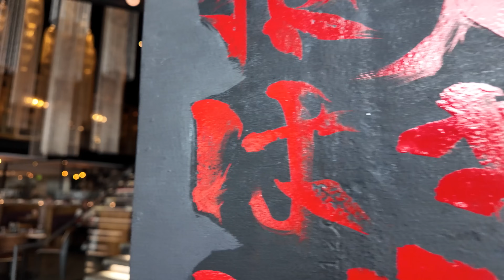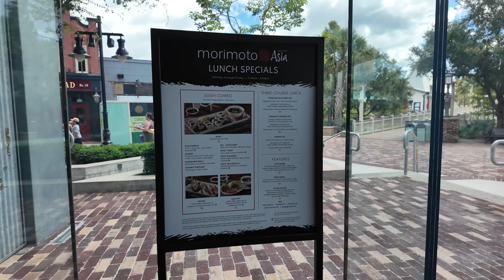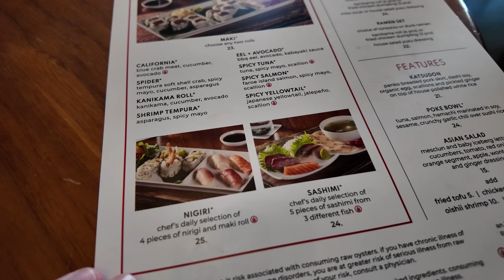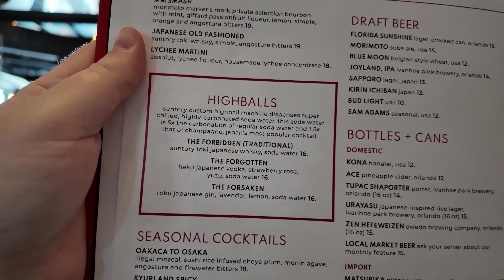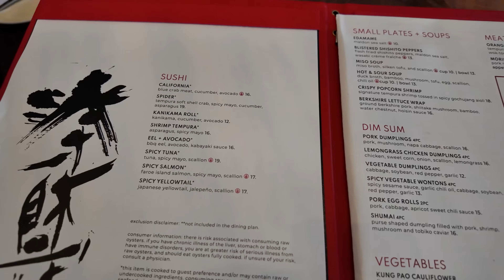DINING IN DISNEY SPRINGS: MORIMOTO ASIA- New Lunch Menu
Come with me to have lunch at Morimoto Asia in Disney Springs. We're checking out all of the lunch specials that are an AMAZING deal and trying some of the most popular dishes at Morimoto!

Watch Dom's Videos: @AllyandDomsWildRide

0:00- Intro
1:42- Lunch Specials
2:43- Drinks
4:48- Lunch Food
11:43- New Drink
15:03- Morimoto Favorites
21:55- Dessert